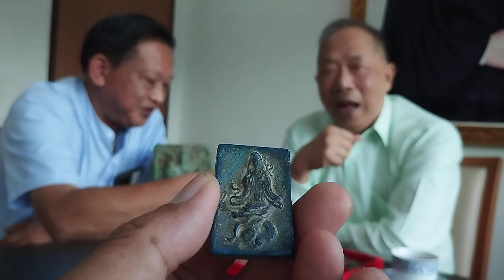พระสมเด็จที่โลกลืม!!...ไขปริศนาพระสมเด็จ 2 แผ่นดิน พิมพ์พระแม่กวนอิม และเทพเจ้าจีน @อ.ไพศาล พืชมงคล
พระสมเด็จที่โลกลืม!!...

ไขปริศนาพระสมเด็จ 2 แผ่นดิน พิมพ์พระแม่กวนอิม และเทพเจ้าจีน @อ.ไพศาล พืชมงคล